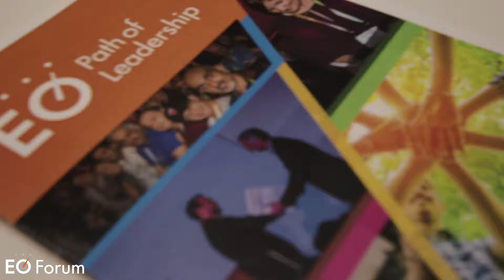GLC and Path Of Leadership For Moderators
Hey Everyone.

GLC 2018 is done and dusted, and I thought it an opportunity to let you all know what it is, and why you should think about stepping up.

As you wrap up your Moderator Role, and you want to continue your Leadership skill growth, the POL is one great way of doing that.

Thanks to everyone that organised the fantastic event in Toronto, I had some amazing experiences.

Rod